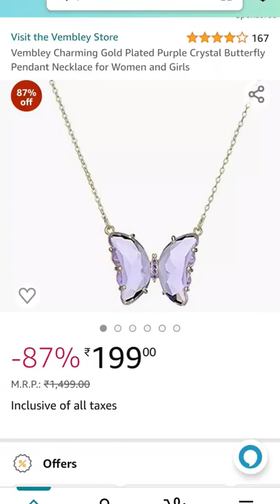cute pendant || pendant for college going girl